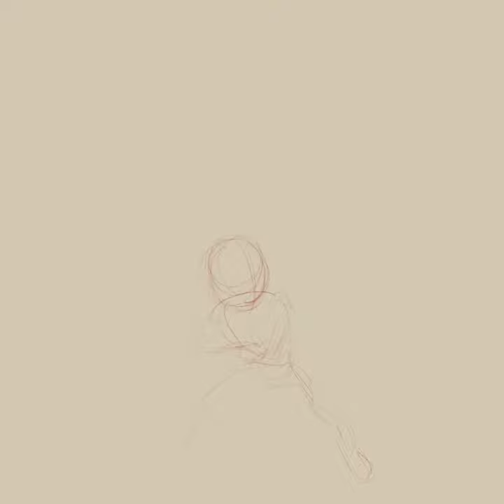Time-lapse Drawing of Phi Chasers in HD | Procreate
"Phi Chasers" time-lapse by Nor Sanavongsay in Procreate with iPad Pro and Apple Pencil.

Sabaidee fellow artists and human. Thank you for stopping by. Here's a time lapse of me painting on my iPad Pro using Procreate and the Apple Pencil. Leave a note in the comments if you have any questions about my process.

LINKS